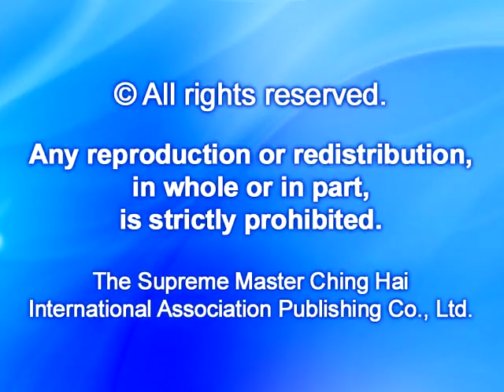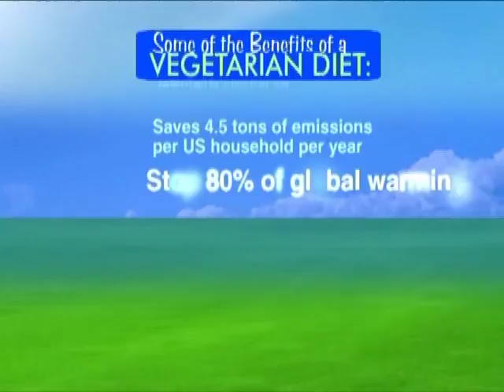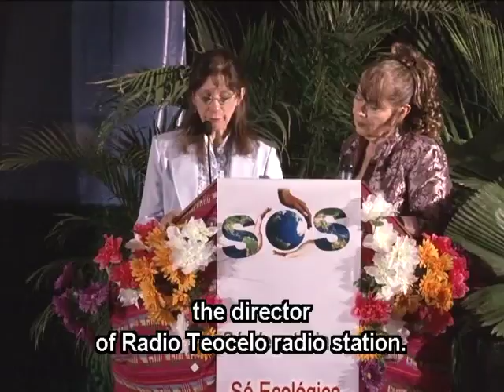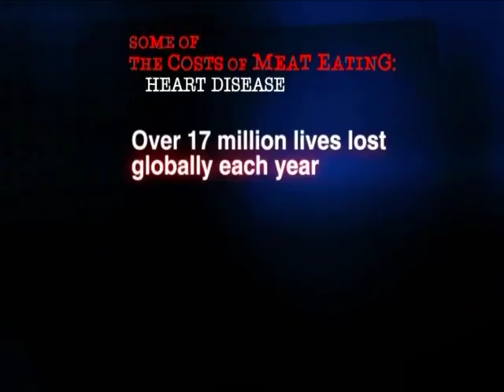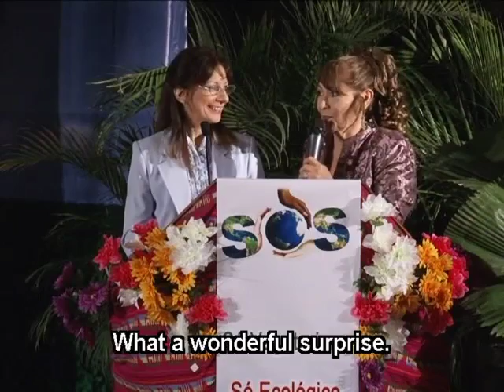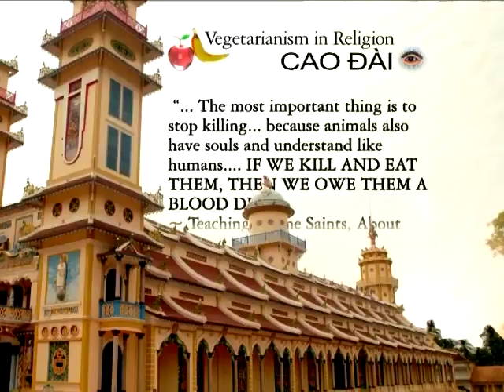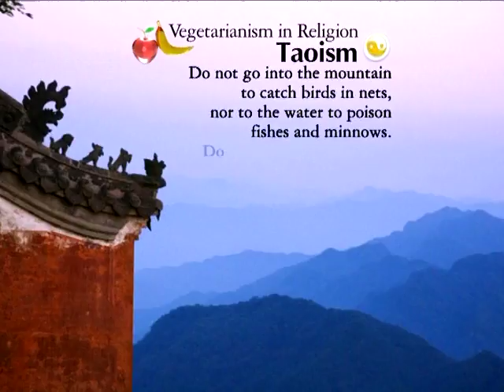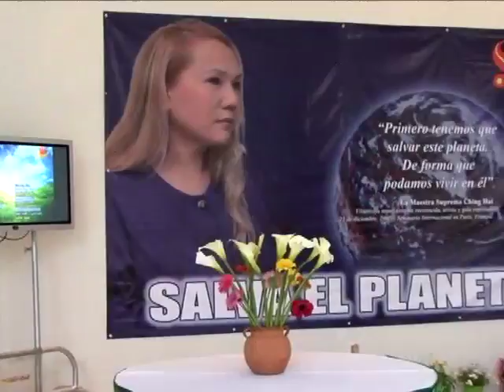863-2 Videoconference with Supreme Master Ching Hai: SOS - Save the Planet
Held in Xalapa City, Mexico, this festive international conference features some very moving messages from prominent public figures from Mexico, Formosa (Taiwan), Philippines and the United Kingdom.  All the speakers supported the green efforts of Supreme Master Ching Hai and agree that our days are numbered and we need to do something about the dire state of our planet.

Supreme Master Ching Hai encouraged the public to take responsibility for themselves and set an example for others or even their leaders.  Adding, “The good leaders do care.  They have children and they want to protect them and the future generations.”  Hosting a range of enlightening questions from members of the audience, you will be both captivated and moved by Her profound words of wisdom, such as: “Living in virtue is the only protection; these virtues will be smiled upon by Heaven.  We have to respect life and then we will beget life.”